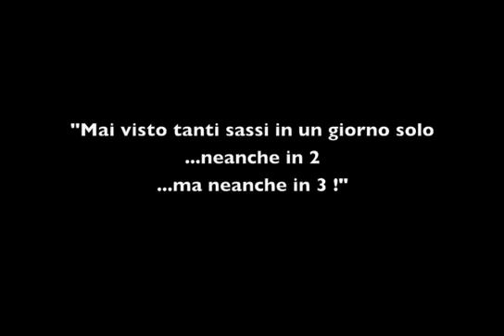bikefest.m4v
il mitico sentiero 601